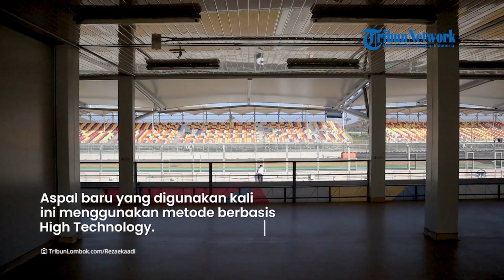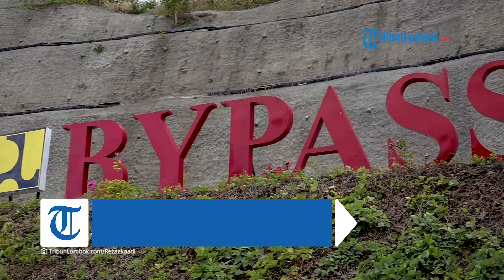Aspal Baru Sirkuit Mandalika Gunakan Metode Berbasis High Technology dari Jerman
Direktur Utama PT Pembangunan Perumahan atau PT PP Novel Arsyad melakukan kunjungan kerja (kunker) ke Pertamina Mandalika Internasional Sirkuit, pada Senin 25 Oktober 2022.

Kunjungan tersebut dilakukan dalam rangka pengecekan kualitas di sirkuit, laboratorium, dan race control Sirkuit Mandalika.

Pengecekan ini juga dilakukan dalam rangka memastikan persiapan World Superbike tanggal 11-13 November 2022 mendatang berjalan dengan baik.

Novel Arsyad memastikan aspal baru yang digunakan di Sirkuit Mandalika kali ini menggunakan metode berbasis High Technology.
Metode ini diterapkan untuk menghasilkan kualitas aspal terbaik.

Mulai dari laser scanning, automatee machine controls hingga automatic extraction machine.

Novel Arsyad mengatakan, semua teknologi yang didatangkan tersebut berasal dari Jerman.

Dalam kunjungan ini, Novel Arsyad juga didampingi oleh Founder dan CEO Dromo Consultant Circuit Jarno Zafelli, SVP Corsec PT PP Bakhtiyar Efendi, SVP Infrastruktur 1 Adzan, Direktur Operasi PP Presisi Darwis Hamzah beserta jajaran manajemen lainnya.

Dalam mengerjakan track improvement pengaspalan ulang ini, PT PP bersama Dromo consultant melakukan pengaspalan secara teliti dan hati-hati.

Utamanya saat melakukan pembongkaran aspal atau cold milling di garis start untuk memastikan sambungan di garis start rata.

Direktur Utama Mandalika Grand Prix Association (MGPA) Priandhi Satria mengharapkan pada sambungan di garis start antar aspal tidak terasa bagi pembalap saat ngebut di lintasan.

Selain aspal, perbaikan infrastruktur penunjang di kawasan Sirkuit Mandalika juga terus dikebut demi menyukseskan ajang balap World Superbike 2022 mendatang.